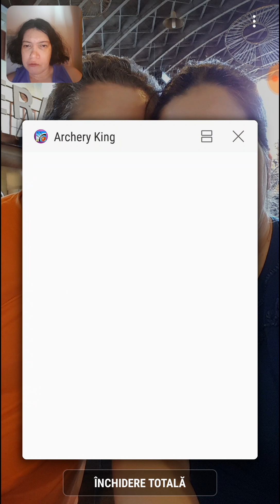Sa ne jucam ARCHERY KING jocuri gratuite pentru telefoane Android citeste descrierea